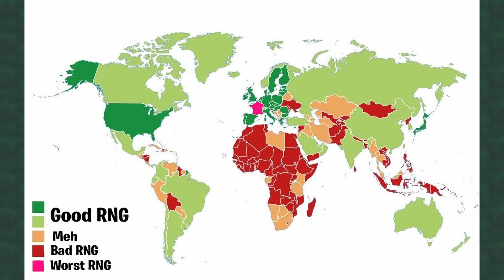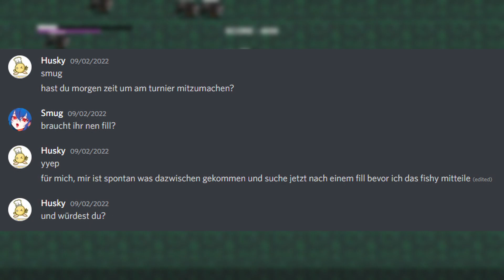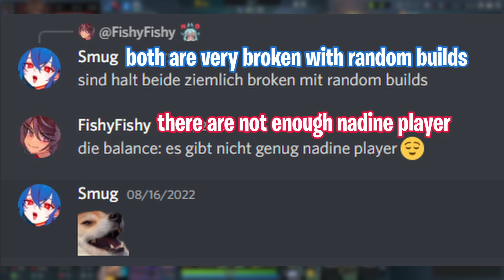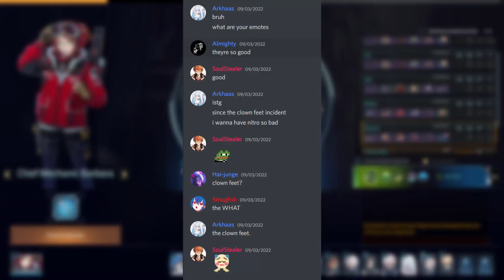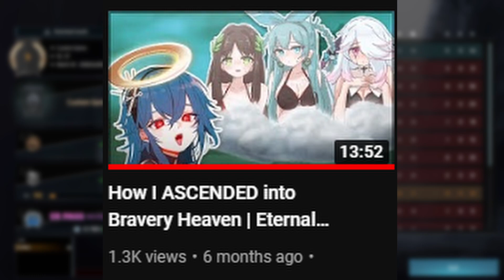How I became the GOD of BRAVERY | Eternal Return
Special thanks to Luci and Fishy for organizing the tournament

Additional Tags because YouTube algorithm and stuff

(All jokes are pure satire and are not meant serious!)

(If I used a picture of yours, please message me, so I can credit you!
A lot of these pics were taken from websites that had no source attached)